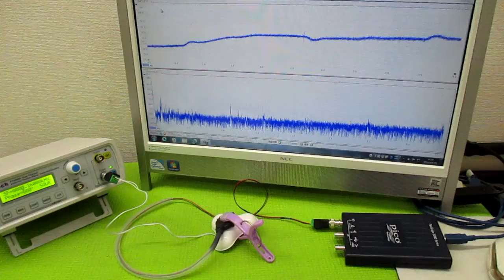音と超音波の組み合わせを利用した超音波制御技術